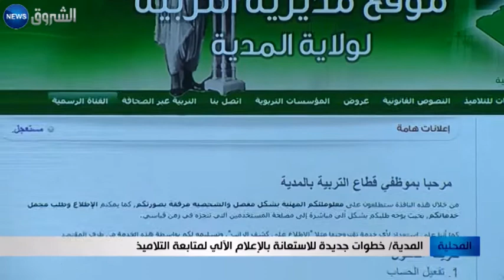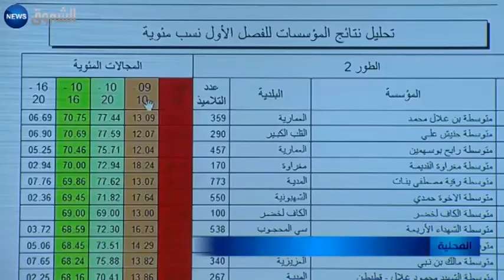المدية: خطوات جديدة للاستعانة بالإعلام الآلي لمتابعة التلاميذ